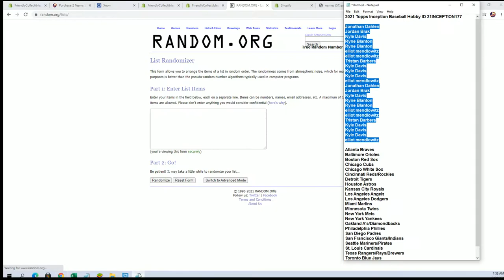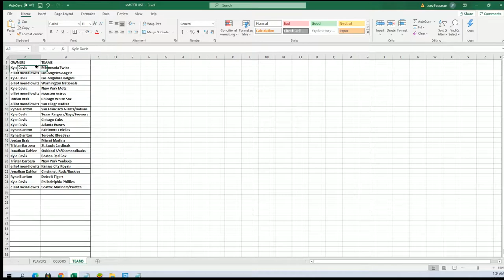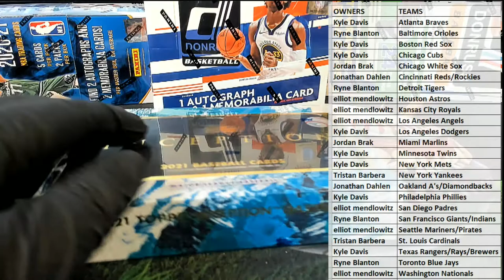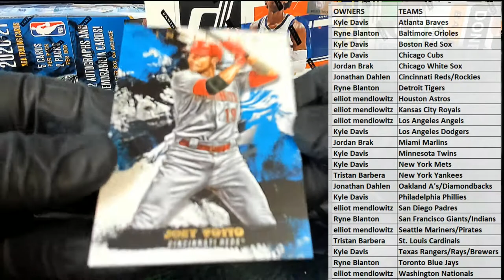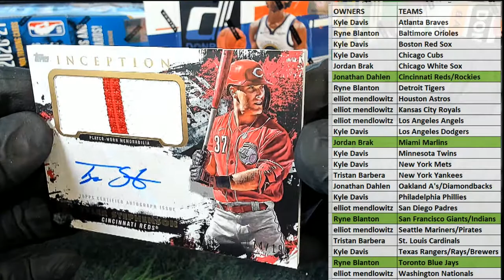2021 Topps Inception Baseball Hobby ID 21INCEPTION177